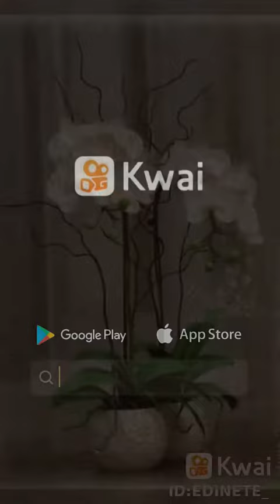5 de setembro de 2021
♈ edinete ♈: